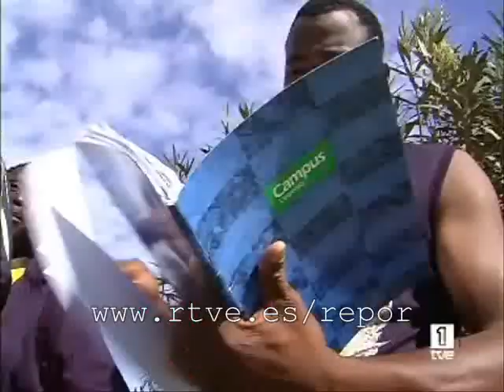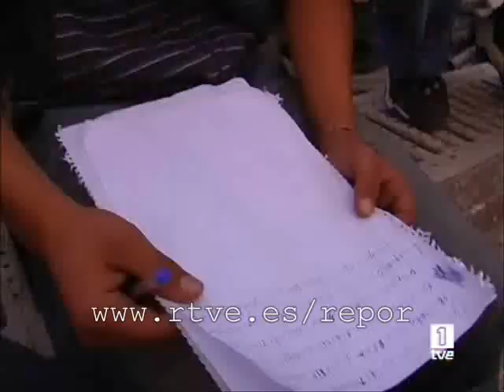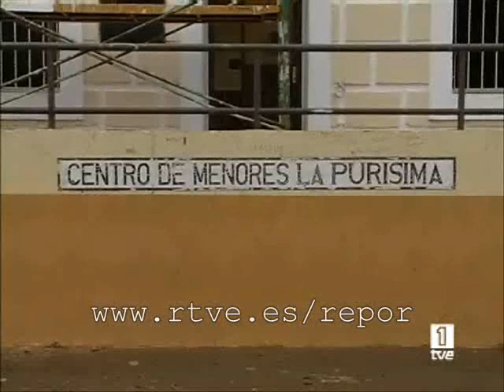Repor-'Melilla rap' (2ªparte)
El rap es una de las formas de expresarse de muchos  de los jóvenes inmigrantes que han saltado la valla que separa a Melilla de Marruecos. Sus letras hablan de cómo se sienten en esta ciudad y sus letras conducen al equipo de "REPOR"  hasta las historias de los melillenses.